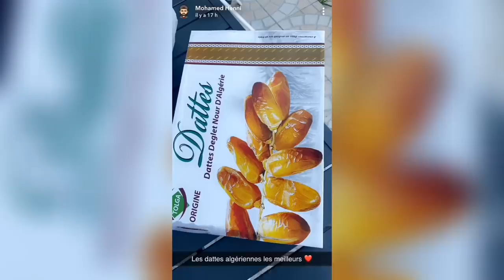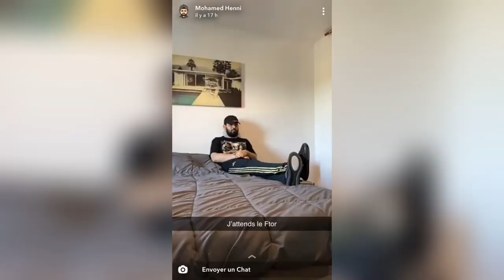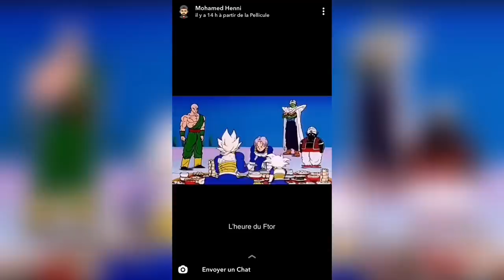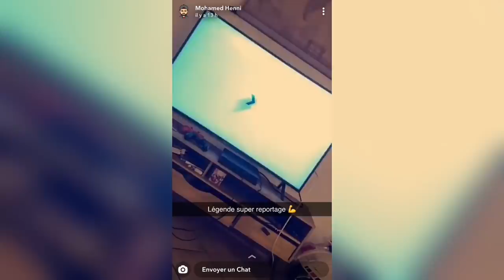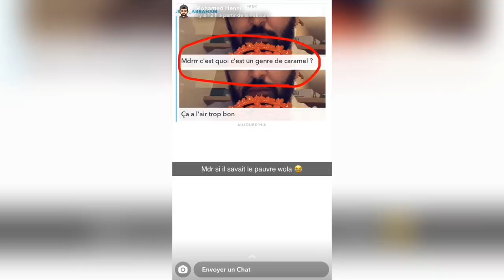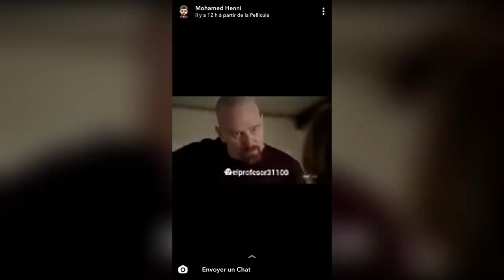Mohamed Henni PENDANT LE RAMADAN ! 😂